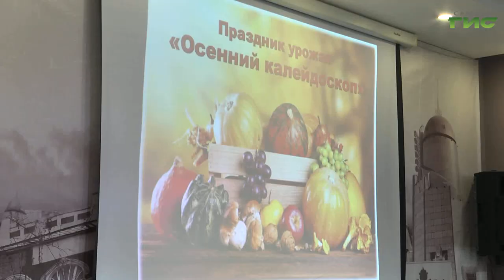В самарском Дворце ветеранов прошел праздник, посвященный окончанию дачного сезона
Повод похвалиться дарами природы с огорода, поделиться новыми рецептами и просто приятно провести время на пороге окончания дачного сезона. Осенний праздник урожая прошел сегодня в Самарском Дворце ветеранов. Подробнее в сюжете Галины Тапилиной.